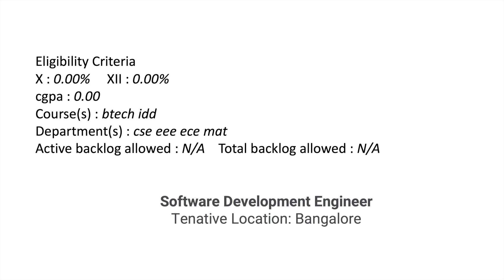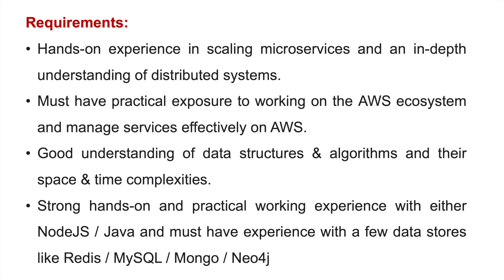Gameskraft, Karnataka, Bengaluru | Job Roles and Package I IIT and NIT placements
SAP labs